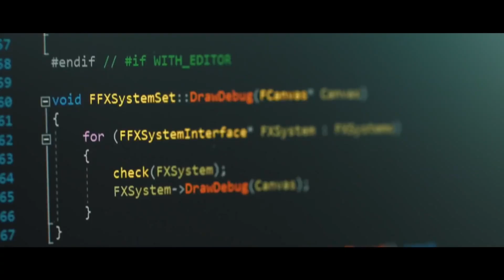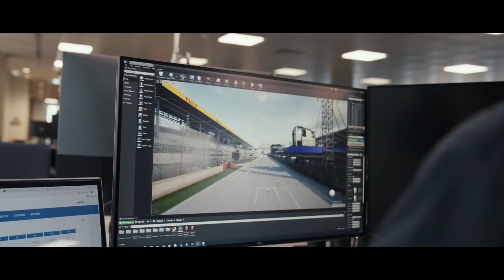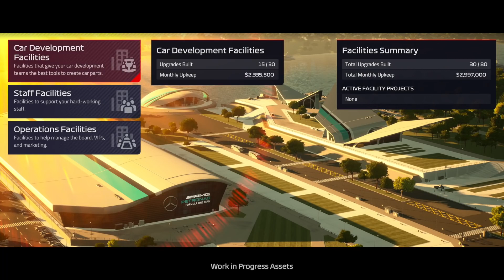F1 Manager 2022 - Official Behind The Scenes Clip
Join members of the team at Frontier Developments for a deep dive into F1 Manager 2022, including what it means to take on the role of the Team Principal and what that entails.

F1 Manager 2022 launches on PC, PlayStation 5, Xbox Series X/S, PlayStation 4, and Xbox One on August 30, 2022. The game will be available to be played from August 25 with pre-orders.